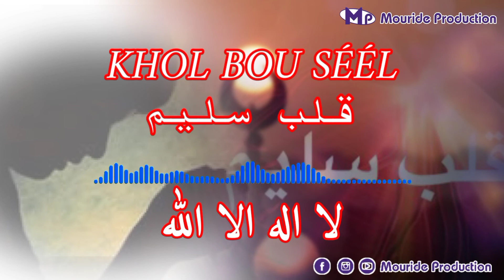Secret Zikkar Le Nom Laa Ila Ilahou Ndiarigne Yisi Nek Kou Beug Am Khol Bou Seel Yalla Défal La...💲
Suivez-nous 👇🏽👇🏽

Les Bienfaits De Salatou Alal Nabi Par Serigne Abdou Samad Mbacke,
les bienfaits de salatoul fatihi,
les bienfaits salatou ala nabi,
secret salatou ala nabi,
secret salatoul fatiha,
secret sallalahou ala mouhamadine,
secret salatoul nariya,
secret salatoul oumiyi,
secret salatoul fatiha 01,
secret salatoul tunjina,
salatoul fatiha,
salatou ala nabi,
salatoul nabi,
salatou ala nabi apprendre,
salatou tasbih,
salatoul fatihi parole,
salatoul tunjina,
salatoul fatiha apprendre,
Ndiarigne Salatou Alal Nabi,
Ndiarignou Salatou Alal Nabi,
serigne abdou samad souhaibou,
serigne abdou samad mbacke,
serigne abdou samad,
Wakhtane Serigne Abdou Samad Mbacke,
Serigne Abdou Rafahi Mbacke,
Serigne Abdou Rahman Mbacke,
Serigne Mbacke Abdou Rahman,
Serigne Khadim Mbacke Mouhamed,
Soldarou Bamba Salatou Alal Nabi,
Serigne Sam Mbaye Salatou Alal Nabi ,
Secret Weurseuk Bou Am Doolé,
Cheikh Bara Ndiaye,
Ousmane Sonko,
Yewwi Askan bi,
Puissance Les Prières De Salatou Alal Nabi,
Soldarou Bamba Secret Salatou Alal Nabi,
Pape Djibril Fall,
Vidéo Mbour 15 août,
Yewwu askan bi,
Benno bokkou bakar,
Xalaat Tv Pape Djibril Fall,
Président Ousmane Sonko,
Sidy Diop Drapeau LGBT,
Sidy Diop LGBT,
Affaire Sidy Diop LGBT,